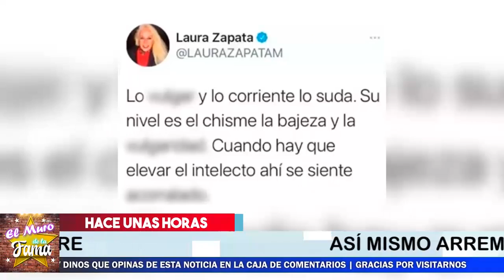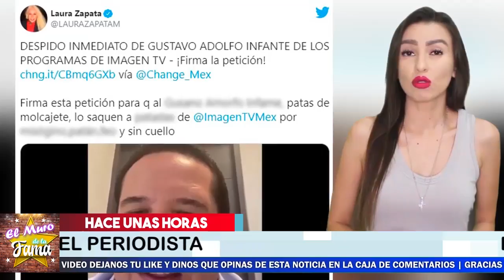🔴🔥 Laura Zapata no Perdona A Gustavo Adolfo Infante y Le 𝗣𝗢𝗡𝗘 𝗨𝗡 𝗨𝗟𝗧𝗜𝗠𝗔𝗧𝗨𝗠⛔😱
¡ Laura Zapata 𝗣𝗢𝗡𝗘 𝗨𝗡 Gran  𝗨𝗟𝗧𝗜𝗠𝗔𝗧𝗨𝗠 a Gustavo Adolfo Infante ! No Lo Perdona Y exige que lo despidan por esta razon

¡ BIENVENIDOS ‼️